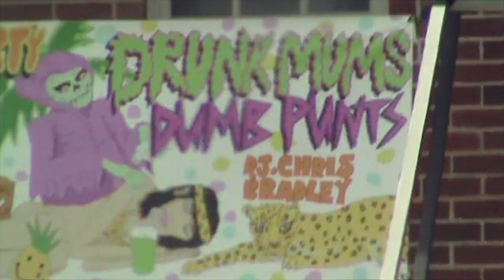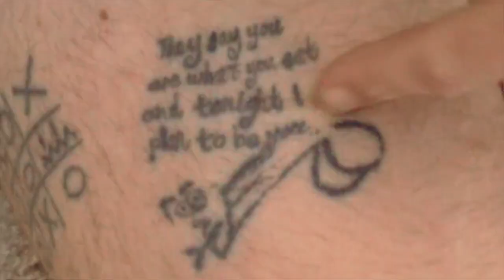Real Axe, Starring Creed McTaggart: Summer Bay!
The vibes don't come much thicker than this. It's been a minute since the last episode of Real Axe dropped, but Creed McTaggart and Toby Cregan's short film series is back to glance in the rearview at the summer they had on the north coast of Australia. From raucous band pals coming to crash, moving out of a very good party house, and of course surfing some of the most enjoyable summer waves the eastern side of Australia has to offer, this is the breeziest ride around Summer Bay with Creed and pals. Just FYI, you'll likely wanna consult some property rental websites after watching.